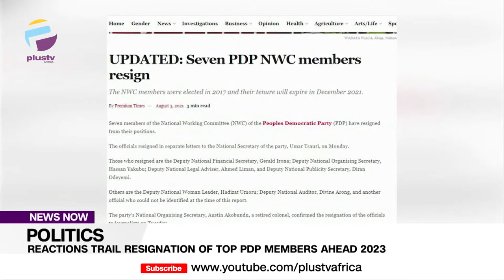Reactions Trail Resignation Of Top PDP Members Ahead 2023 | NEWS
In the wake of the resignation of top members of the opposition people's Democratic party, analysts are reacting to the  reasons and implications of this development as preparations ahead 2023 draw close